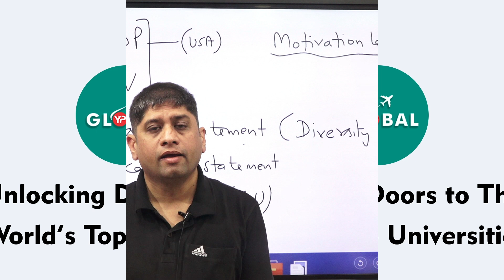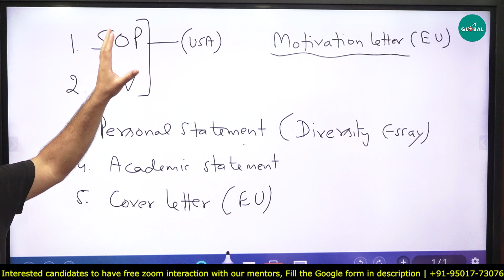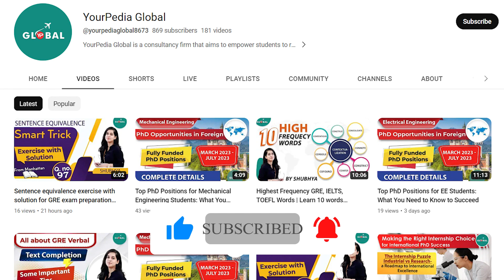Attend a free workshop for sop cover letter writing for foreign university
✨ Join our free workshop to master SOPs and Cover Letters for international university admissions. Expert guidance, interactive sessions, and individual consultations.

Fill out this Google form to Get your credentials assessed by YP Global mentors